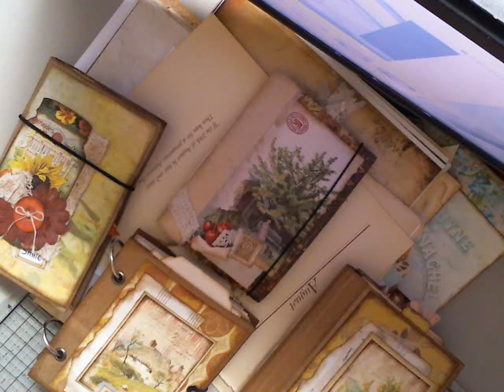update about the giveaway and a lil news about me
Am apology and a lil news about me.

*this video is not intended for children, if you are under 18 please do not view without parental consent.